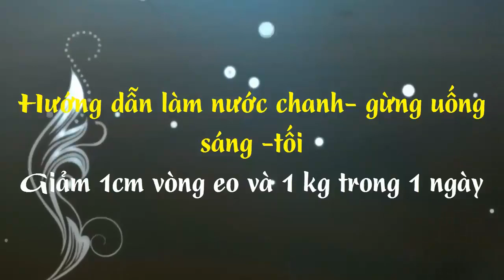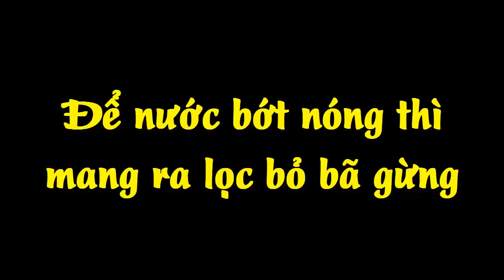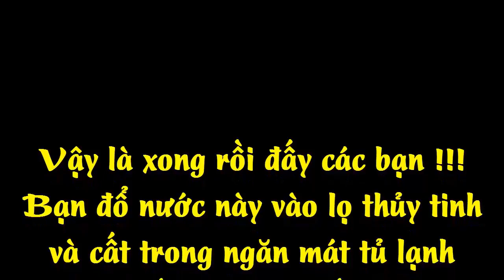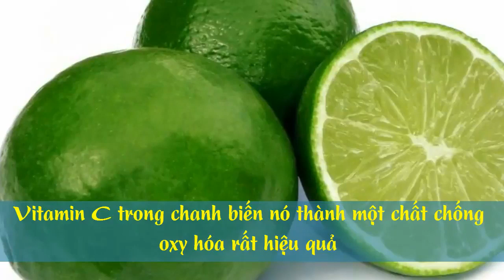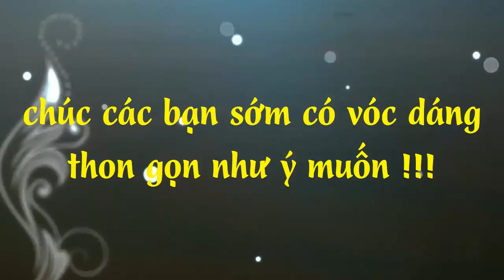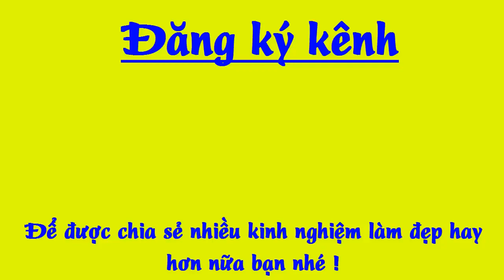Cách làm nước uống Detox giúp bạn GIẢM 1kg và 1cm VÒNG EO trong 1 ngày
Chanh và gừng là 2 nguyên liệu tự nhiên giúp giảm cân, giảm mỡ bụng rất tốt. Hãy cùng chúng tôi khám phá cách làm loại nước uống detox đặc biệt này để tự tin giảm 1 kg và 1 cm vòng eo chỉ trong 1 ngày nhé !